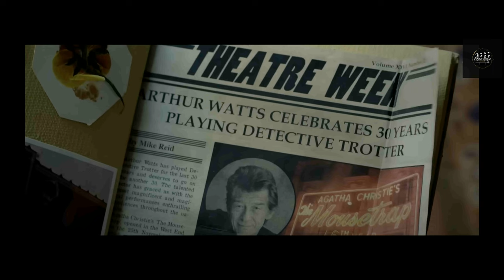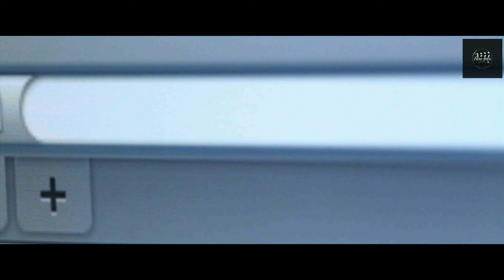Love at first sight short film FilmoHolic Explanation and Review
FilmoHolic Explanation and Review
Love at first sight short film
Films and Short films detailed story explanations and reviews in the Kannada language.

Do you believe in love at first sight? This romantically poignant film features wonderful performances from Sir John Hurt and Phyllida Law in an Oscar® short-listed short film.

Directed by: Michael Davies
Produced by: Sandra Gorel
Written by: Julian Unthank

Starring: John Hurt, Phyllida Law, Barry M’carthy, Tim Watson & Hazel Douglas.